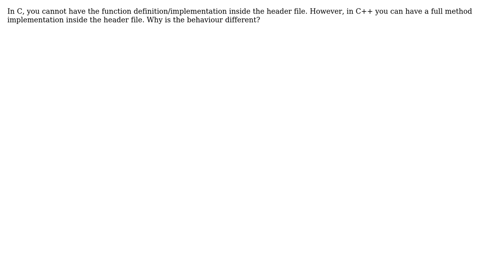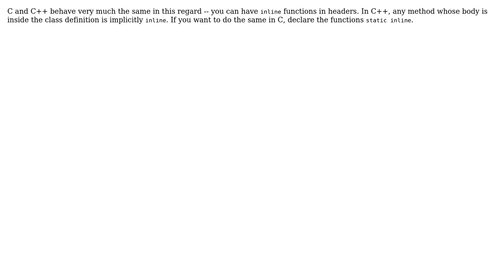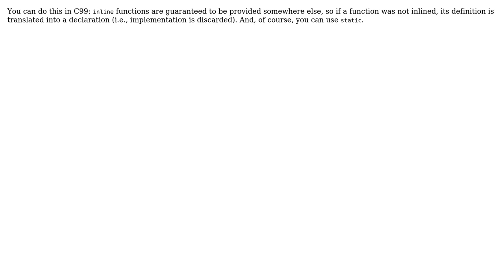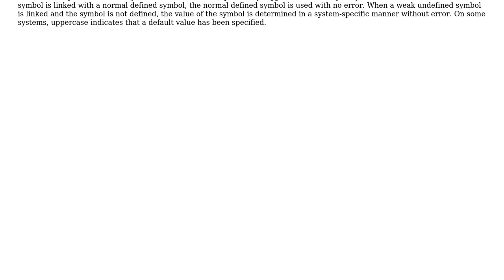Why can you have the method definition inside the header file in C++ when in C you cannot?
With thanks & praise to God, and with thanks to the many people who have made this project possible! | Content (except music & images) licensed under CC BY-SA | Music | Images & others | With thanks to user vrdhn user SK-logic user Simon Richter user Karan Shah user Joshua Partogi user Glorfindel user David Conrad user Ciro Santilli ? and the Stack Exchange Network Trademarks are property of their respective owners. You are responsible for your own actions.